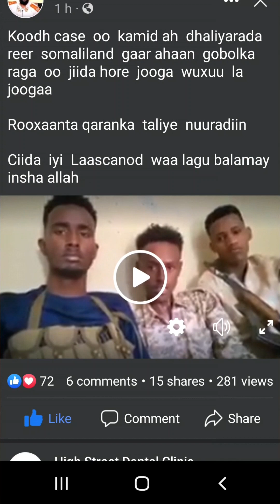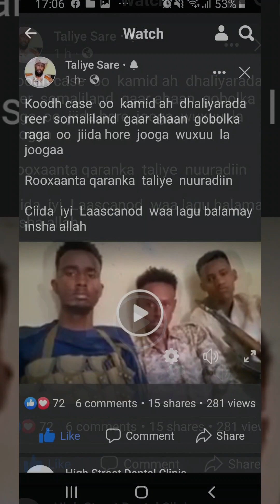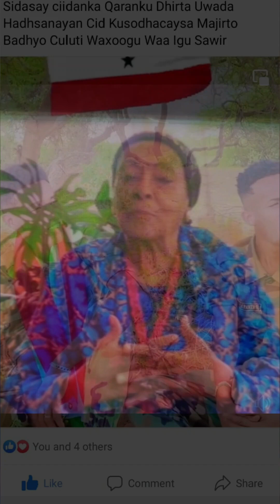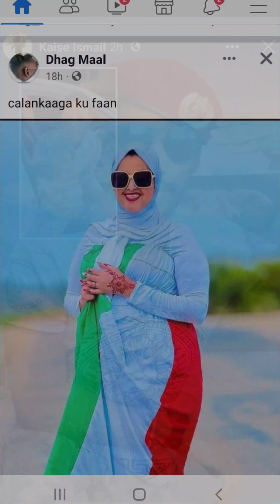Taliye Rooxaanta Taliye Nuradin wuxu Goojacadde ku so Dhaweyay Koodh Case O0 Dhalinyarada rer Burco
Burco.Sidii ba lagu Balamay Laascanood Wa Ciida .
Tolow Maxay ku Baameen ?.Ma Dagaal ?!!.